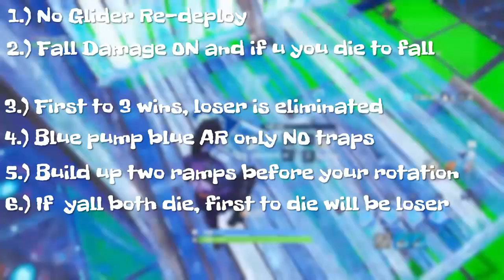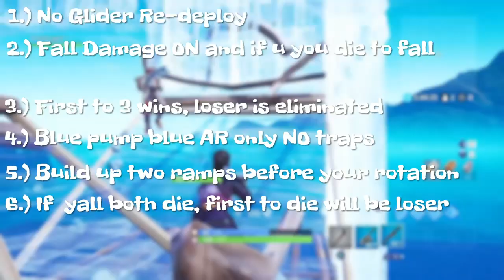Join My Creative 1v1 Tournament Next Weekend || *NAE SERVERS* 1v1 Tournament Rules